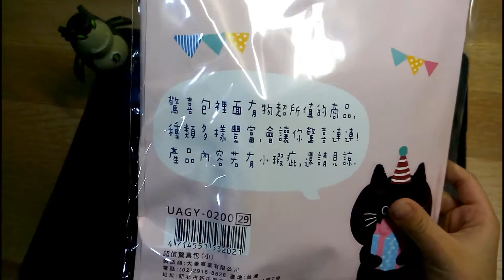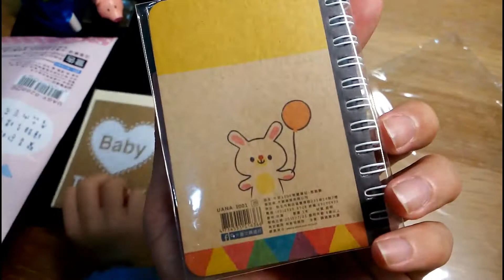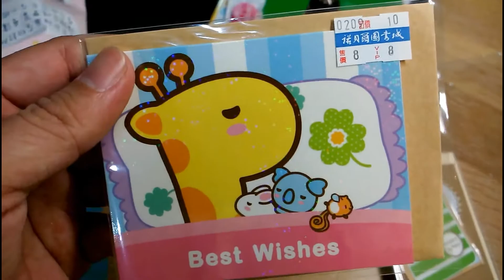哇,超彭派超有誠意的29元超值驚喜包開箱 [小朋友開箱] [1080P HD] [宅爸詹姆士]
小朋友買的29元超值驚喜包,本來以為裡面的東西不會好到那去, 沒想到裡面還蠻物超所值的耶, GO~~~